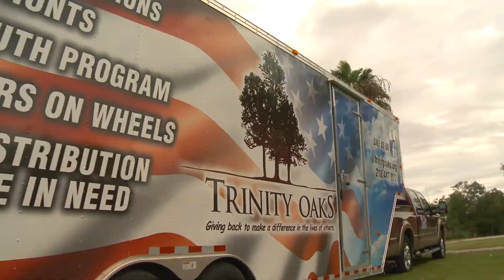Texas Farm Credit Customer Spotlight | Thumbtack Ranch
Join Tom Schneider, founder of Trinity Oaks, at Thumbtack Ranch—a 2000-acre sportsman's paradise in Batesville, Texas. Discover how this ranch is used to fulfill dreams for underprivileged children, combat Purple Heart veterans, and individuals battling life-threatening illnesses. Learn about the ranch's legacy and its philanthropic journey, supported by Texas Farm Credit and other generous donors.